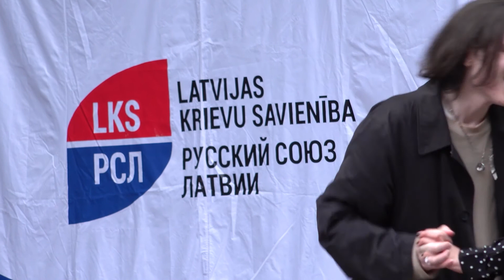С НАЧАЛОМ УЧЕБНОГО ГОДА!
На этой неделе мы решили сделать небольшой подарок для школьников и их родителей. 1 сентября, в День знаний, летняя сцена Верманского парка наполнилась звуками музыки!
О прошедшем празднике наш небольшой репортаж.